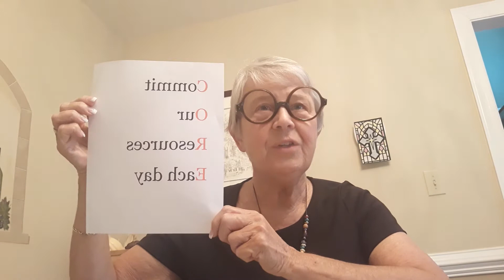Christ Lutheran Church of Fredericksburg-Stewardship Intro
Join Judy, CLC's Stewardship Chair, to celebrate God's faithfulness to the congregation in 2020 and hear how you are a CORE part of what God is doing in and through CLC in 2021!